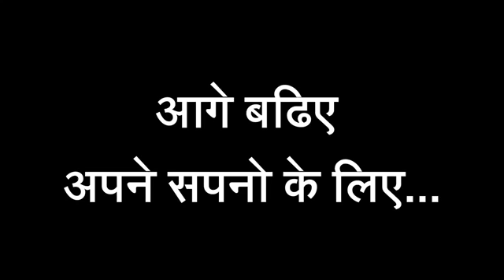5 October 2018